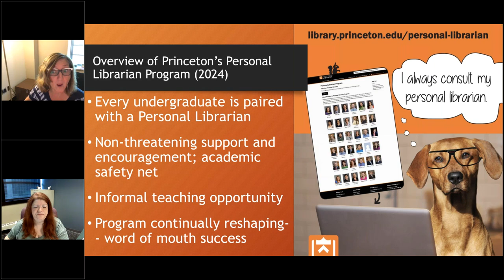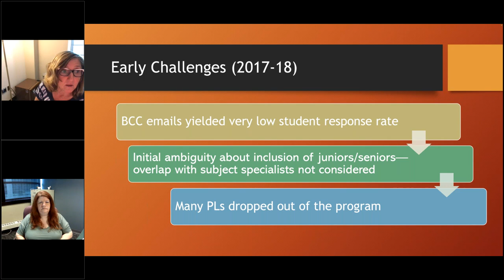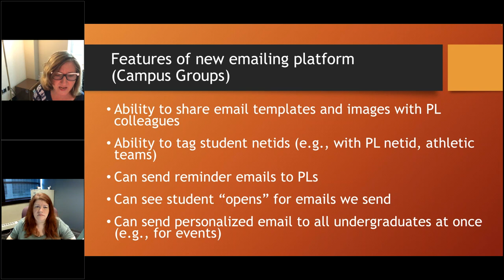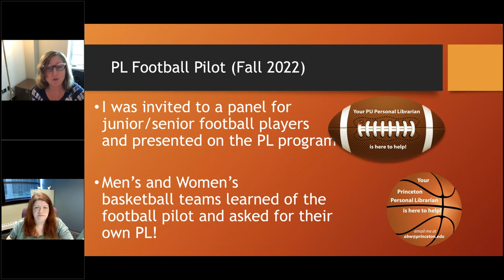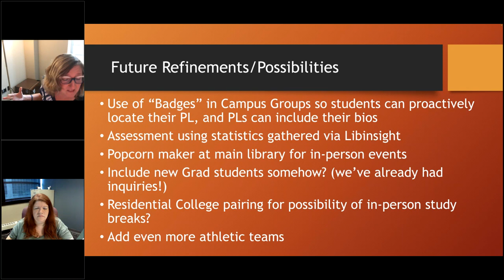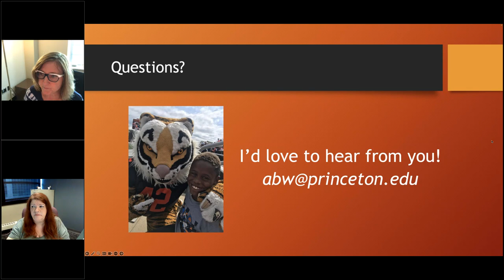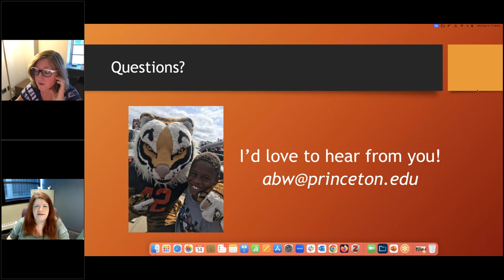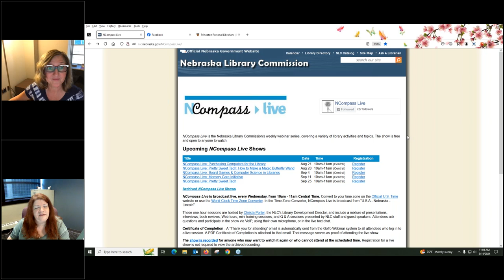NCompass Live: Operating a Culture of Belonging: Personal Librarian 2.0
Welber started Princeton University Library’s "Personal Librarian Program" in 2017, randomly pairing each undergraduate with a member of the library staff for all 4 years. The program, along with its associated in-person outreach events, has continued to increase in popularity among students and recently gained the notice of other campus partners. Two years ago, the dean of student services reached out to request a personal librarian for several athletic teams needing extra support. This proved so successful, the program has begun creating other "identity cohorts," such as the Freshman Scholars Institute, which supports first-generation/low-income students. The library has found that assigning students a personal librarian in this way strengthens the efficacy of the program through connections among cohort members and their adult support system (mentors, leaders, coaches). This shift in emphasis has also strengthened the DEI aspect of the program, contributing to the culture of support and belonging that the library strives to provide. Welber explains the technical aspects of implementation and tips for making a program successful in your environment.

Presenter: Audrey B. Welber, Coordinator for Undergraduate Research and Instruction, Library-Data, Research and Teaching Services, Princeton University Library.